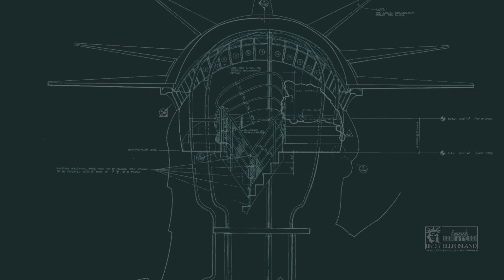About The Statue of Liberty-Ellis Island Foundation- 1982-SOLM opening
A brief look at the Foundation's monumental history - from the Statue of Liberty Centennial Restoration to the opening of the Statue of Liberty Museum.